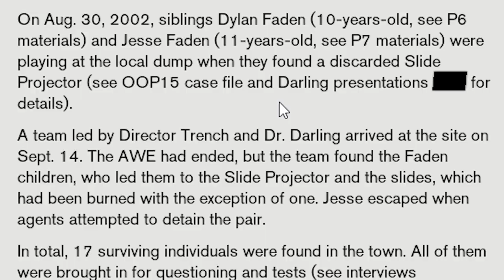The Best Outfit is here / Control / Part 11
Your favorite horse hoof continues his gameplay of Control, after he unlocked the best outfit in the game, the asynchronous suit. He finally reaches the Ordinary AWE area, using Jesse Faden's newly found powers, and continues on to the Ordinary Dump, finding absolutely nothing, and learning that Dylan Faden has a short temper.